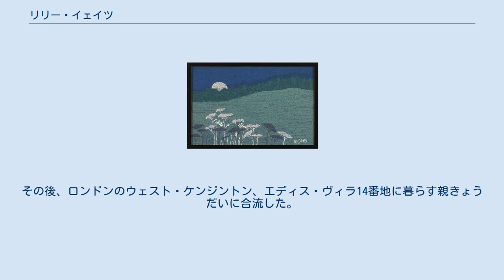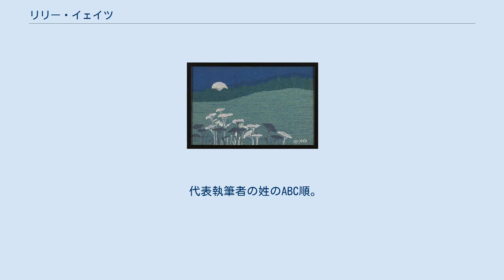リリー・イェイツ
アーツ・アンド・クラフツ運動
スーザン・メアリー・イェイツ、通称リリー・イェイツ（Susan Mary "Lily" Yeats [ˈjeɪts]、1866年8月25日 - 1949年1月5日）は、アイルランド生まれの刺繡作家で、ケルト復興運動（英語）に出版者として関与した。
クアラ工業の刺繡部門を1908年に設立、1931年の解散に至るまで経営する。
著名な刺繡画の作品を残した。
 アイルランドのスライゴ県エニスクローンに生まれる。
父ジョン・バトラー・イェイツ、母スーザン・イェイツ（旧姓Pollexfen）との間に、長じて詩人になる年子の兄ウィリアム・バトラー、2歳年下の〈ロリー〉・エリザベス、5歳下の末弟ジャックがあった。
幼少期は病弱で5歳から8歳（1872年7月 - 1874年11月）まで母方の祖父に預けられ、スライゴーのマービルで転地療養をしている。
その後、ロンドンのウェスト・ケンジントン、エディス・ヴィラ14番地に暮らす親きょうだいに合流した。
イェイツ家の子供たちには住み込みの家庭教師マーサ・ジョウィットがつき、1876年まで家庭学習を受けさせられる。
 1878年、一家がチジックに引っ越しベドフォードパークの大きな家で暮らし始めたのを契機に、イェイツは短いあいだノッティングヒルの学校に通う。
1881年、妹のエリザベスと共にダブリンのハウスに移ったイェイツは1883年にダブリン・メトロポリタン美術学校に入学。
姉妹でダブリン王立協会にも在籍している。
 夜の風景 イェイツ家がサウス・ケンジントン (en) のアードリー・クレセントに転居して間もなく1887年にイェイツは病いにふせり、親元に送り返されるはずだったところをハダースフィールドの叔母の家で病弱な母をまじえた暮らしが始まる。
しかし1年後、結局はベドフォードパーク (ブレナムロード3番地) の家族の元に戻っている。
一家はこの時期からしばしばハマースミスのケルムスコット・ハウス (en) へウィリアム・モリスを訪ねている。
手工芸運動を展開するモリスは家計がひっ迫するイェイツ家を見かね、自らが提唱する様式の刺繡を習わないかとリリーに声をかけることにする。
後世にアート刺繡と呼ばれる様式である。
1888年12月10日にモリス商会（Morris＆Co.）に就職、1週目の給金は10シリングであり、半年を待たず、1889年3月には社内で刺繡の指導役に昇格している。
刺繡部門の経営者はモリスの娘メイ（1862年3月25日 - 1938年10月17日）で、弟子入りした形のイェイツは1894年4月に病気理由で退職するまで勤め続けた。
 会社を辞めて南フランスのイエールに滞在し、しばらく家庭教師として働いた間に腸チフスを発症すると、1896年12月にロンドンに帰ってくる。
イェイツは親しくなった作家のスーザン・L・ミッチェルを1897年後半からロンドンの自宅に下宿させた。
 1900年にダブリンに戻ったのちのイェイツは、妹のエリザベスとエヴリン・グリーソンとともにダン・エマー工房を組み、自らは縫製部門の責任者になる。
 それまでの経緯として、メイ・モリスの下で勤めた合計6年は雇い主との関係が険悪になるばかりの年月でもあり、理由を付けて退職する原因にもなった。
フランスに渡るが1895年に腸チフスにかかってしまい、健康の不安を抱えたまま5年ほどを過ごすことになる。
母親をなくした1900年、イェイツ姉妹は親しかったエヴリン・グリーソンと共にアイルランドに戻っていく。
3人はその2年後の1902年にダブリン近郊に手工芸の工房を開くとダン・エマー （エマーの砦）と名付ける。
アイルランドの伝説的な英雄クー・フーリンの妻の名前を取ったのである。
ダン・エマー工房は刺繡のほか印刷や敷き物のラグ、あるいはタペストリー作りにしぼり、おりしも成長めざましいアイルランドのアーツ・アンド・クラフツ運動で注目のギルドになる。
地元の若い女性を雇うと、工房の主力製品の製造に加えて、絵画やデッサン、料理や縫製、アイルランド語の授業を受けさせた。
工房でリリー・イェイツの担当は刺繡部門の経営で、教会の内装用のテキスタイルや家庭向けの製品作りにいそしむ。
 1904年に工房をダン・エマー・ギルド（責任者グリーソン）とダン・エマー工業の2部門に編成し直して経営はイェイツ姉妹が行い、1908年には分社を果たす。...